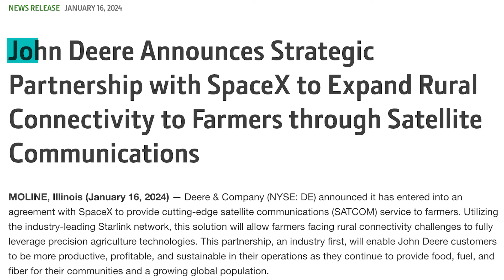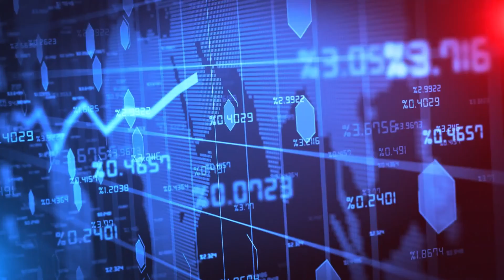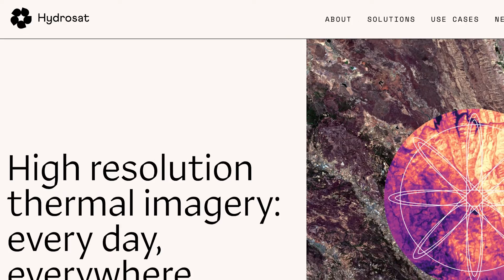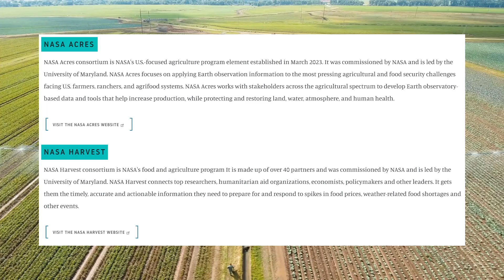How Satellites Help Feed Earth’s Growing Population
We couldn’t feed our growing population without satellites.

In this video, we dive into how satellites are helping us feed a rapidly growing population a healthy diet, without doing more harm to our environment. I personally think this is some of the coolest technology of today and I can’t wait to see where it goes in the future!

I’m an aerospace engineer turned science communicator who recently left my full-time job in the space industry to bring space to YOU! There’s so much going on in the space industry right now, and so many incredible technologies that are benefitting life on Earth.

And just in case you can’t get enough of this content, I share more on other platforms too!

Chapters:
00:00 Intro
00:47 What Challenges Are We Facing?
01:15 Autonomous Driving, GPS, and Starlink
02:25 Monitoring Crops and Farmland From Space
04:11 Key Innovators
05:45 Space Agencies Are Involved Too!